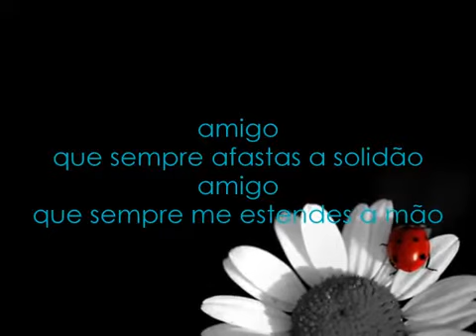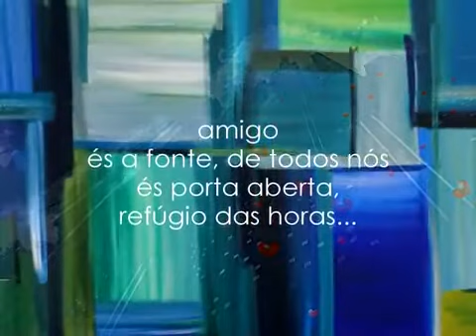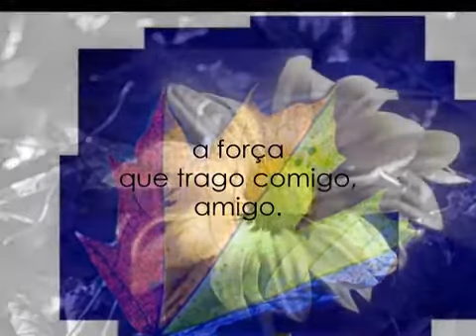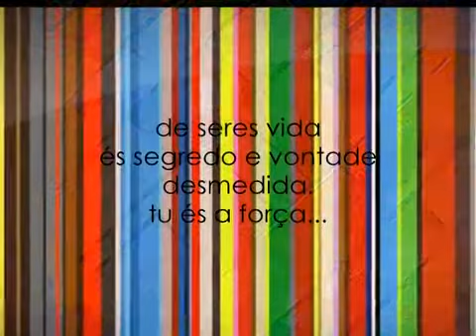JOÃO LUÍS MENDONÇA -Amigo, palavra cheia -2000 -FOTO/VIDEO DE RICARDO ALVES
ESTA É UMA DAS MAIS BELAS CANÇÕES QUE GRAVEI NOS MEUS ÁLBUNS EM CD
" AMIGO, PALAVRA CHEIA " COM LETRA E MÚSICA DO MEU QUERIDO AMIGO DE LONGA DATA RICARDO ALVES.
ESTA BELA LETRA E MELODIA FARÃO PARTE DA SELEÇÃO DE TEMAS QUE IRÃO INTEGRAR O MEU NOVO CD, QUE SERÁ LANÇADO NO MÊS DE JULHO.
UM FORTE ABRAÇO AO MEU AMIGO RICARDO ALVES, E UM MUITO OBRIGADO PELA LETRA, MÚSICA E PRODUÇÃO DESTE VIDEO.